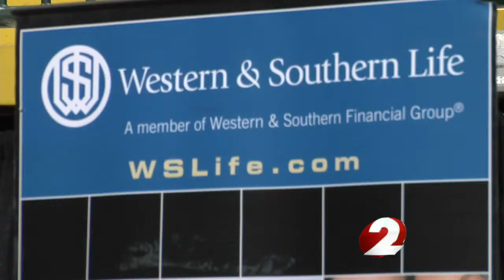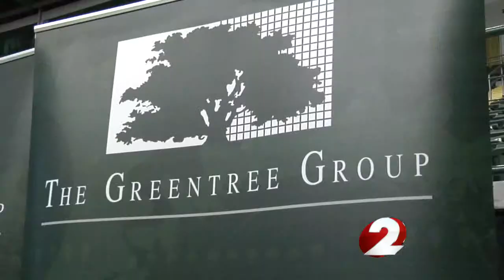Job Fair for Veterans at Nutter Center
2 News spoke with those attending a job fair for veterans at the Nutter Center.